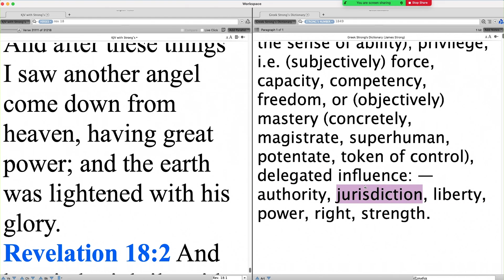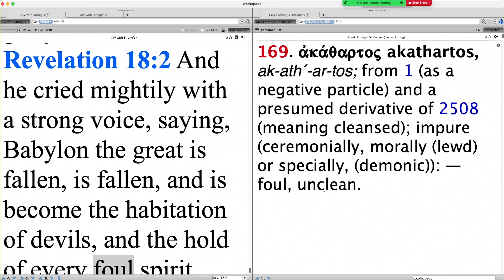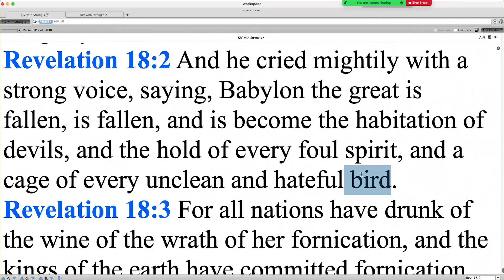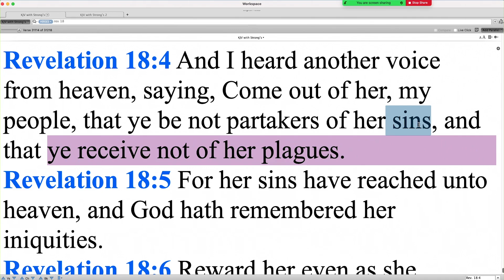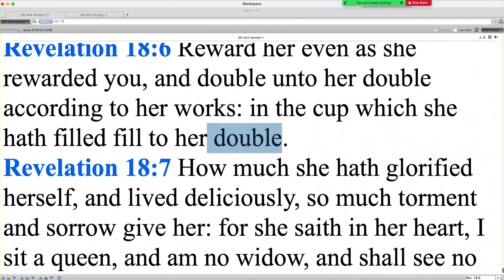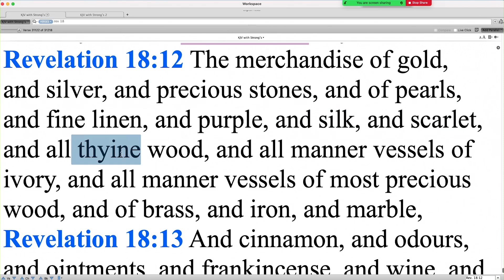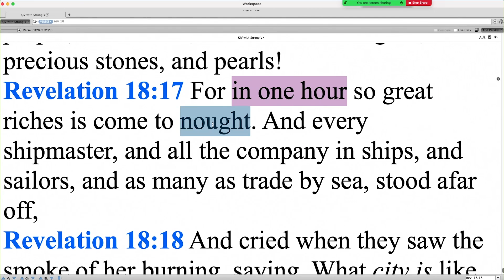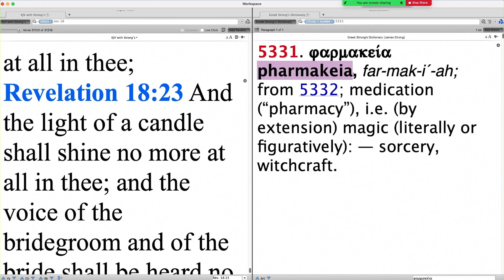Revelation 18 - with Pastor Daniel Mesa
Chapter 18 speaks of the fall of Babylon. That includes the economic crisis. Are we really ready for this? Only by God's grace will we be...